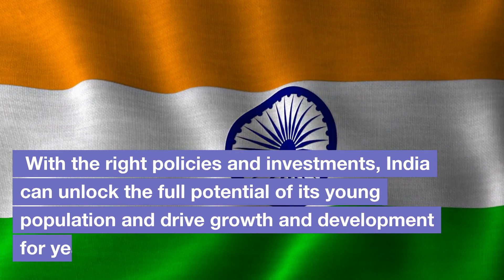India's Demographic Dividend: A Blessing or a Curse?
In this video, we will explore India's demographic dividend and whether it's a blessing or a curse.